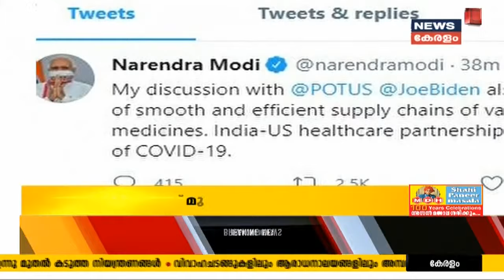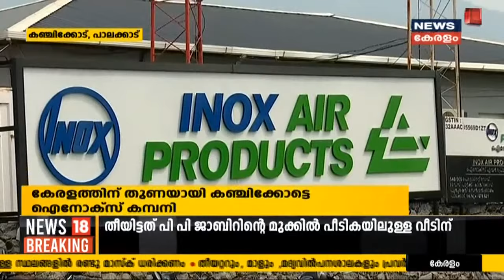Kerala News Updates @ 7AM: കോവിഡ് വ്യാപനം തടയാൻ‌ കടുത്ത നിയന്ത്രണങ്ങൾ ഏർപ്പെടുത്തി കേരളം |27th April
കോവിഡ് വ്യാപന സാഹചര്യത്തില്‍ സംസ്ഥാനത്ത് നിയന്ത്രണങ്ങള്‍ കടുപ്പിക്കാനൊരുങ്ങി സര്‍ക്കാര്‍. സിനിമ തിയേറ്ററുകള്‍, ഷോപ്പിംഗ് മാളുകള്‍, ജിംനേഷ്യം, വിനോദപാര്‍ക്ക്, സ്‌പോട്‌സ് കോംപ്ലക്‌സ്, നീന്തല്‍കുളങ്ങള്‍, ബാറുകള്‍ എന്നിവയുടെ പ്രവര്‍ത്തനം തത്കാലം നിര്‍ത്തിവെക്കാന്‍ സര്‍വകക്ഷിയോഗത്തില്‍ തീരുമാനമായെന്ന് മുഖ്യമന്ത്രി പിണറായി വിജയന്‍ അറിയിച്ചു.